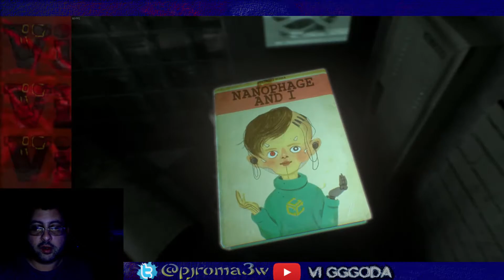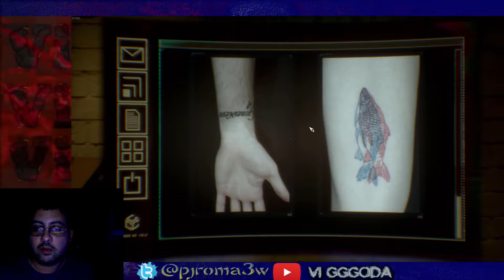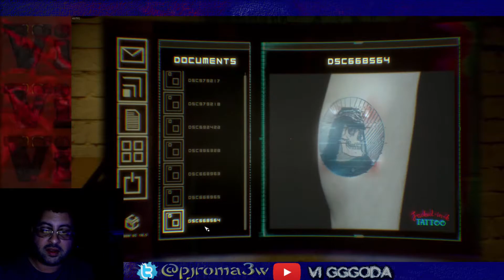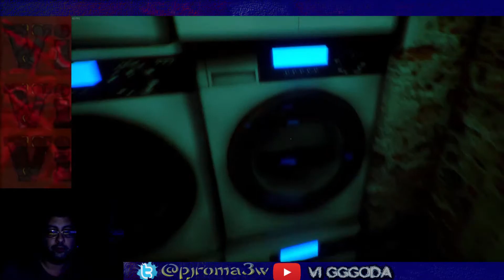Escaping Helena | Vi plays Observer# 6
Welcome back to observer! In this let's play we get out of amir only to end up jacking into the DEAD mind of Helena, which feels at some point like I am playing soma. it's gets real funky in this one. Mmmm, that is all.